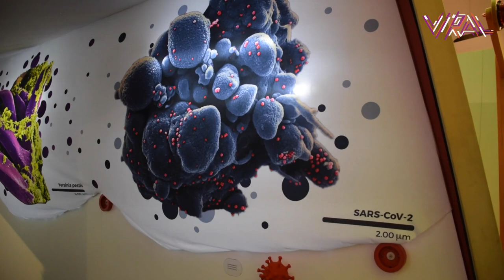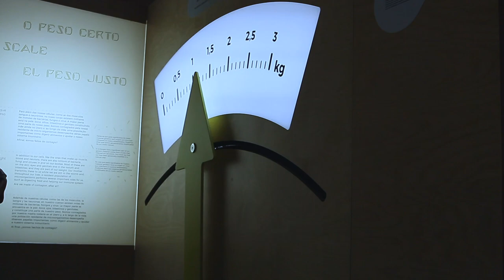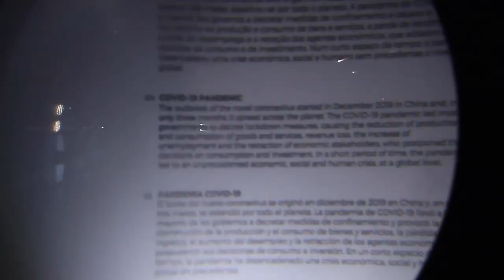VIRAL - The Exhibition